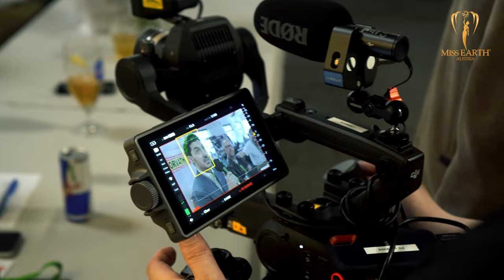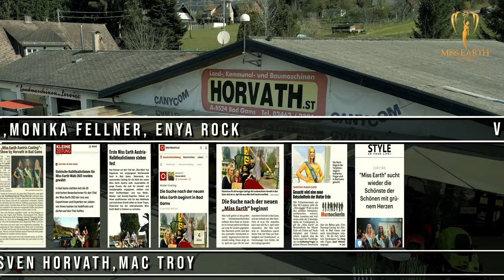Miss Earth Austria 2023 Casting - Bad Gams HORVATH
Die ersten Halbfinalistinnen aus der Steiermark stehen fest
Das Rennen um den Titel der "Öko-Miss" hat begonnen. Am vergangenen Wochenende fand in Bad Gams, Steiermark, ein spannendes Casting für die Wahl der neuen Miss Earth Austria statt. Auserwählte 20 junge Frauen, die sich für Umwelt- und Sozialprojekte engagieren, stellten sich einer hochkarätigen Jury aus Mode-,Beauty- und Society-Experten. Sieben von ihnen qualifizierten sich für das Halbfinale und sind einen Schritt näher an ihrem Traum, Österreich bei der internationelen Miss Earth-Wahl in Vietnam zu vertreten.

Das Casting wurde von Horvath - Landmaschienhändler- ausgerichtet, einem Familienbetrieb mit regionaler Verbundenheit. Die Teilnehmerinnen wurden mit kulinarischen Spezialitäten verwöhnt. Vanessa Licht, Chefredakteurin von rasendereporterin.at, führte durch die Veranstaltung und Sänger Richard Peter, rundete mit seiner musikalischen Darbietung die Show ab.

Melanie Gassner, Inhaberin von Miss Earth Austria, zeigt sich mit dem Casting mehr als zufrieden, betonte aber auch die Bedeutung der Umwelt- und Sozialprojekte der Teilnehmerinnen: "Die Show war einzigartig und unsere Halbfinalistinnen sind atemberaubend, aber letztendlich kommt es auf die Umsetzung der Umwelt- und Sozialprojekte unserer TOP15 an. Ich bin gespannt auf die Zusammenarbeit mit den Mädchen und freue mich auf die gemeinsame Umsetzung der Ideen“.

Die prominent besetzte Jury, darunter Modedesigner LA HONG, Star-Frisör Josef Winkler, Society Lady  Kathi Steininger, Künstlermanagerin Monika Fellner, Miss Earth Austria 2021 Enya Rock, Big Brother Teilnehmer Mac Troy, Grazer Künstler Stebo, Bollwerk CEO Martin Fritz, Social Media, Experte Mr. Okan und Landmaschinenhändler Rene S. Horvath wählte die ersten Halbfinalistinnen aus. In den kommenden Castings entscheidet die Jury schließlich, welche Kandidatinnen aus anderen Bundesländern die weiteren Halbfinalplätze belegen.

Inetressierte umweltbewusste Frauen zwischen 18 und 26 Jahren mit österreichischer Staatsbürgerschaft und einer Körpergröße ab 165 cm haben noch bis bis Ende April die Möglichkeit, sich anmelden, um mit etwas Glück zu einem der nächsten Casting Termine eingeladen zu werden.